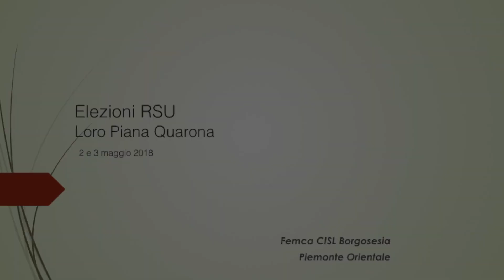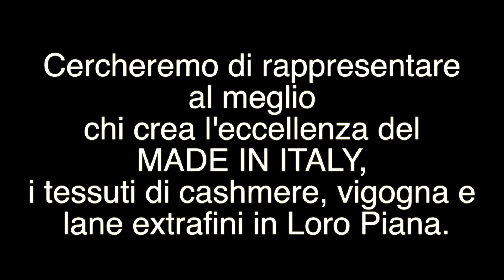Loro Piana - Quarona - ELEZIONI 2 e 3 MAGGIO 2018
VOTA FEMCA CISL!